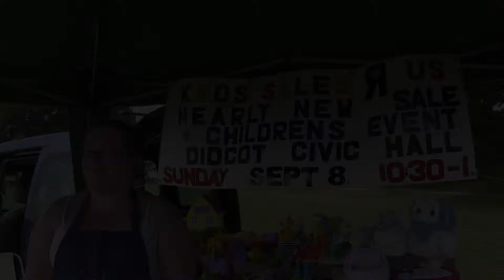OurDidcot, Episode 14: Didcot Town Fayre - Kids Sales R Us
Hi There,
Myself and Laura are producing small videos to show Didcot in a better
perspective; the REAL one!
In this episode we interview Selina, who is Owner of Kids Sales R Us.
We interviewed him at Didcot Town Fayre.

Hope to enjoy the video!
Marc